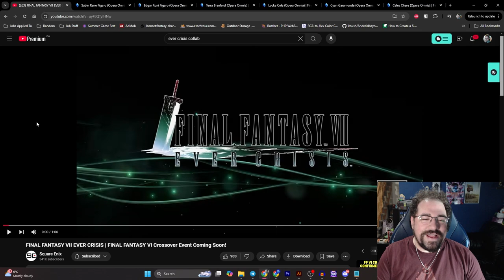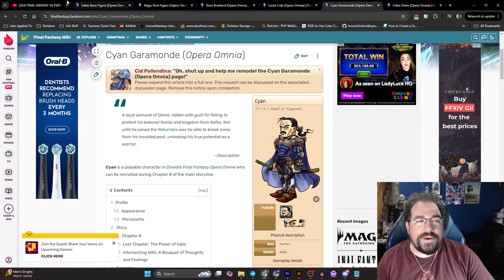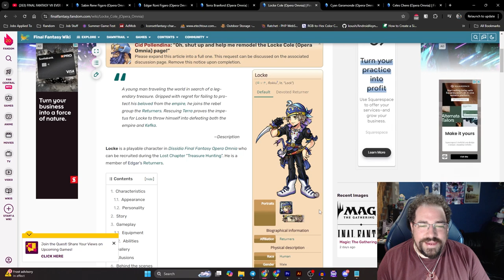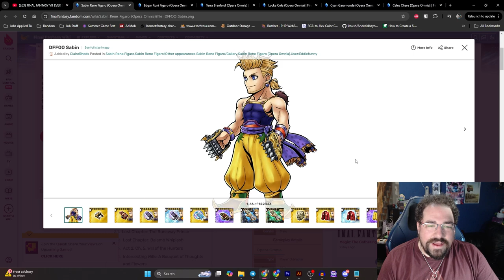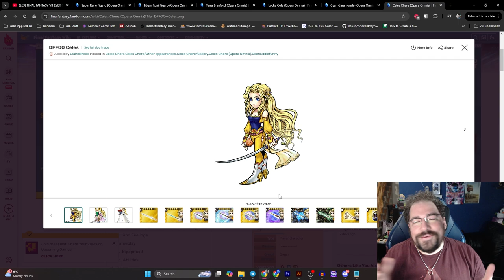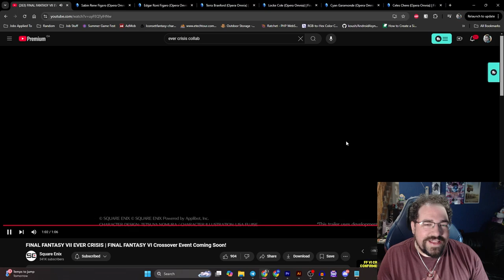FFVII Ever Crisis Collab with FFVI Outfits Confirmed!!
I'm playing all of Ever Crisis so you don't have to!

Final Fantasy VII: Ever Crisis is here! The new hit mobile game from Square Enix. This game allows you to replay FFVII as well as Crisis Core and an all new story that shows the first SOLDIERs (and young Sephiroth!). I'm playing through (and grinding the entire game) so you don't have to!

We got official confirmation of the new outfits coming! On October 30th at 10pmEST we'll be getting the new collab event! Aerith, Tifa, Cloud, Sephiroth and Angeal will be getting new outfits! Check it out here!

Check out the all the Ever Crisis Videos!

FFVII 1st SOLDIER - Episode 1
Chapter 1 -

I stream some Monday nights, come hang out or here on YouTube!